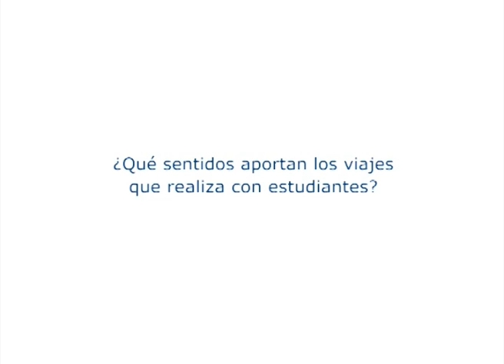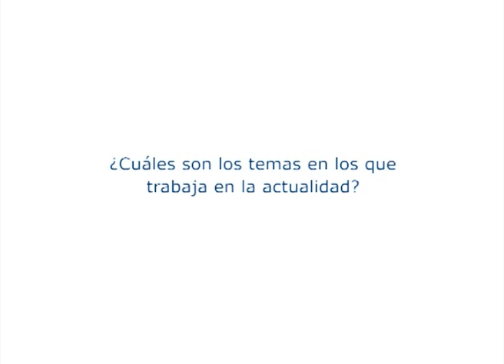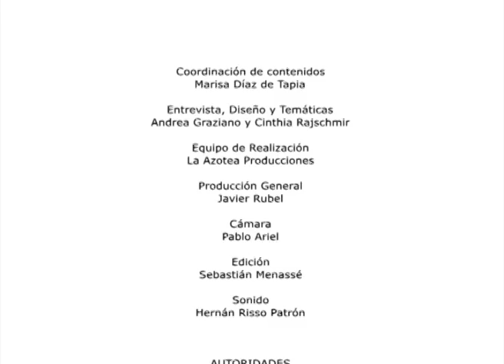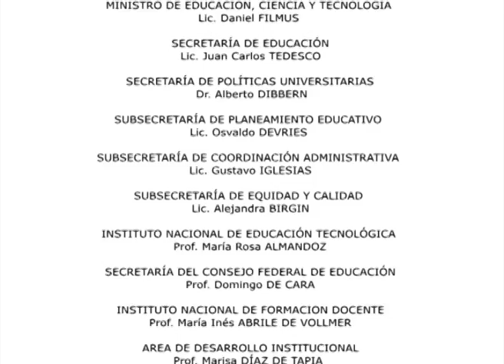Entrevista a Jorge Larrosa - parte 2